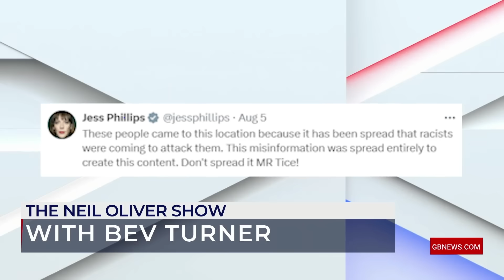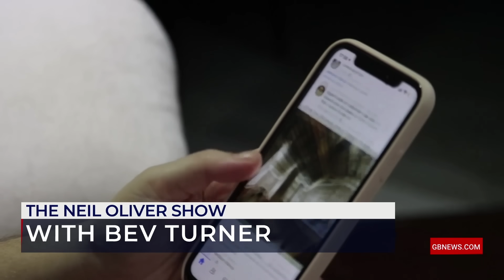Keir Starmer 'wants to silence YOU!' - Labour think Brits are 'STUPID' and 'NOT to be trusted!'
Bev Turner believes the climate of silence since Brits have been jailed for their tweets is exactly what Keir Starmer wants.